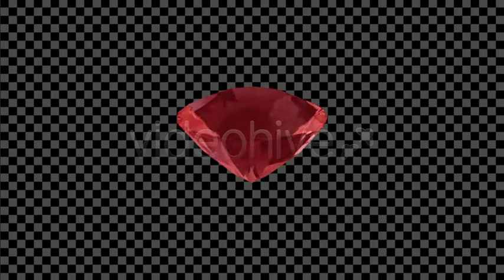Gems Collection I | Motion Graphics - Envato elements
Attributes Length - 0:50, Resolution - 1920 x 1080, File Size - 217MB, Frame Rate - 25 fps, Alpha Channel - Yes, Looped - Yes

 brilliant,crystal,diamond,fashion,gem,glamour,glossy,intro,jewelry,luxury,opener,promo,sapphire,transparent,wedding